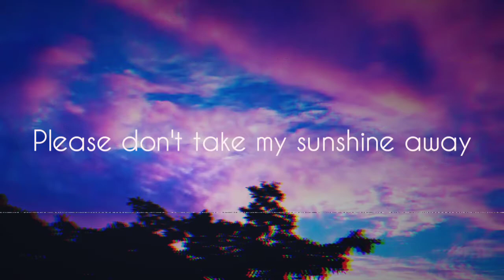You are my sunshine // cover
cover by Courtney Love